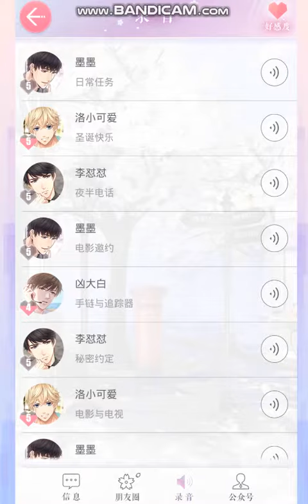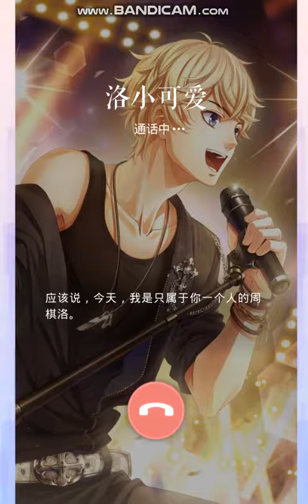【单机游戏】【风筝自制】《恋与制作人的正确打开方式》周棋洛篇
简介补充  一天玩游戏突发奇想就录了——
第一次和边江大大对戏
哈哈哈喜欢的可以关注我微博：CV风筝 声展见简介